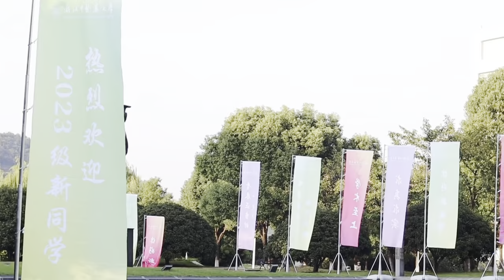Ultimate Guide to MBBS in China: Top Universities, Costs, and Student Life in China | Part 1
Hey there, future medical professionals! Are you considering pursuing your MBBS degree in China but unsure which university to choose? Well, you're in luck because today, we're diving deep into the educational landscape of three remarkable institutions: Zhejiang Chinese Medical University, Yangtze University, and Hubei University of Arts and Science. 🇨🇳

*Living Costs:* 💰

First things first, let's talk about the cost of living. In this video, we'll explore how affordable it is to live as an international student in these vibrant Chinese cities. From accommodation to daily expenses, we'll break down the numbers so you can plan your budget effectively.

*City Life:* 🌇

Studying abroad is not just about the classroom; it's also about experiencing a new culture and lifestyle. We'll take you on a virtual tour of Hangzhou, Jingzhou, and Wuhan, the cities where these universities are located. Discover the rich history, modern amenities, and unique attractions that make each city a fantastic place to live and study.

*Diversity of Foreigners:* 🌍

One of the joys of studying in China is the opportunity to meet people from all over the world. We'll discuss the diverse international student communities at these universities and how they enrich your cultural experience. You'll also get insights into the support systems in place to help you adapt to your new environment.

*Halal and Muslim Food:* 🕌

For our Muslim viewers, we've got you covered! We'll explore the availability of Halal food options near these universities and share tips on where to find the best Muslim-friendly restaurants. You can enjoy your favorite dishes while pursuing your dream of becoming a doctor.

*International Student Presence:* 🌐

Studying in a foreign country is about building connections, and we'll show you how these universities foster a sense of community among international students. From clubs and associations to cultural events, you'll have ample opportunities to make lifelong friends from around the globe.

Whether you're drawn to the serene beauty of Zhejiang, the historical charm of Yangtze, or the bustling energy of Hubei, we'll help you make an informed decision on where to pursue your MBBS degree in China.

Your path to a world-class medical education in China starts right here!

Let's explore the world of possibilities together. 🎓

*Admission Open for MBBS in China September Intake in these universities*

*(Need HSK)*
1: Hunan University of Chinese Medicine (My Graduation University)
2: Hubei University of Arts and Science
3: Ningxia Medical University
4: JingGangShan University
5: Zhejiang Chinese Medical University
6: Yangtze University

*(No HSK)*
1: Qingdao University
2: Harbin Medical University
3: Fudan University
4: Sichuan University
5: Nanjing Medical University
6: Xuzhou Medical University
7: Wenzhou Medical University
8: Dalian Medical University
9: China Medical University
10: Qingdao University
11: Capital Medical University
12: Tianjin Medical University
13: Shandong University
14: Fudan University
15: Xinjiang University
16: Nanjing Medical University
17: Jiangsu University
18: Zhejiang University
19: Wuhan University
20: Huazhong University of Science and Technology
21: Xi'an Jiaotong University
22: Southern Medical University
23: Jinan University
24: Guangxi Medical University
25: Sichuan University
26: Chongqing Medical University
27: Harbin Medical University
28: Beihua University
29: Jinzhou Medical University
30: Jilin University
31: Hebei Medical University
32: Tongji University
33: Shihezi University
34: Southeast University
35: Yangzhou University
36: Nantong University
37: Suzhou University
38: Ningbo University
39: Fujian Medical University
40: Anhui Medical University
41: Xuzhou Medical University
42: China Three Gorges University
43: Zhengzhou University
44: Guangzhou Medical University
45: Zhongshan University
46: Shantou University
47: Kunming Medical University
48: North Sichuan Medical College
49: Southwest Medical University
50: Xiamen University